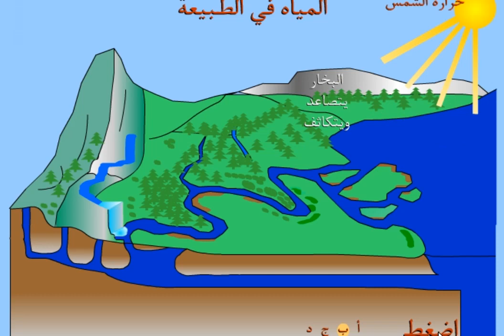الخامس
الرابع
الثالث
السادس
الأولى إعدادي
خيار فرنسية
biof